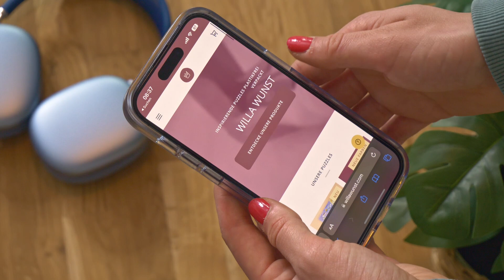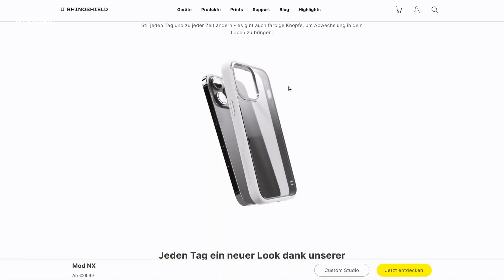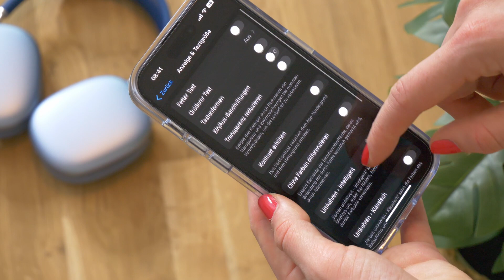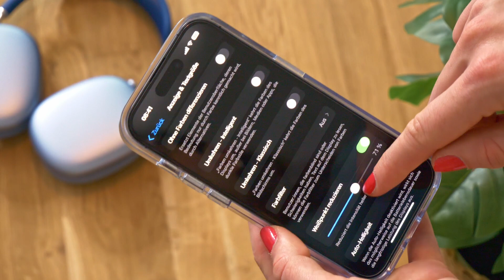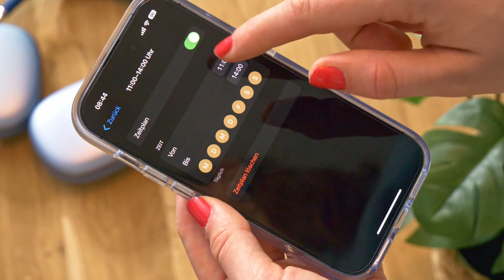Versteckte iOS 16 Funktionen, die ich auch noch nicht kannte | Tech like Vera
Ich zeige euch 6 versteckte Funktionen bei iOS 16, die ich selbst auch noch nicht kannte.